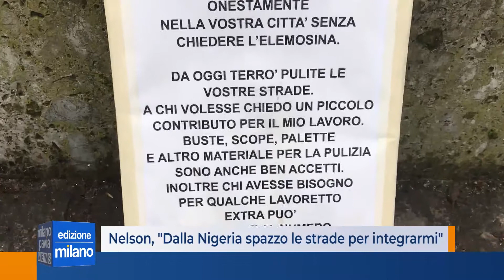“Dalla Nigeria a Milano, pulisco le strade per integrarmi”, la storia di Nelson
Si chiama Nelson ed è arrivato dalla Nigeria un anno fa. In questi 12 mesi non ha trovato lavoro, ma ha deciso di non darsi per vinto, cercando in tutti i modi di integrarsi nella nostra comunità. “Gentili Signori e Signore – si legge sui suoi cartelli – desidero integrarmi onestamente nella vostra città senza chiedere l’elemosina. Da oggi terrò pulite le vostre strade. Chi avesse bisogno di un lavoretto extra può contattarmi”. Tra le prime cose che ha acquistato c’è una scopa, la stessa con cui oggi pulisce le strade di Milano. Negli ultimi giorni si è messo a raccogliere le foglie lungo via San Barnaba, a due passi dal Policlinico.
Mentre parliamo con lui, passa Stefania, una signora che lo ha già visto spazzare lo spartitraffico di Corso Lodi. Lo saluta e appoggia sul muretto un caffè e una brioche. Lui ringrazia. Tutte le mattine prende il treno da Gallarate e con la sua scopa comincia a pulire strade e marciapiedi. Le persone passano, leggono i suoi cartelli, sorridono e, molto spesso, gli lasciano un piccolo contributo. Ma più che un’offerta, Nelson vuole integrarsi. Per questo, a chi passa, chiede se hanno qualche lavoro da fargli fare, perché, dice lui, di stare a casa a dormire tutto il giorno, proprio non ne ha voglia.